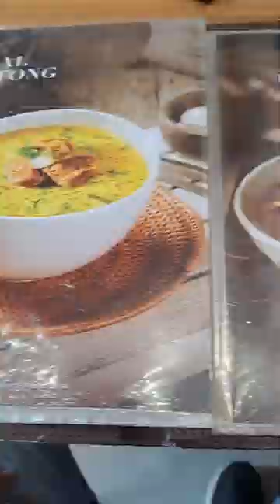Kalian Sarapan Pagi Kesini Aja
Sarapan Pagi di Semarang
Restoran Mlinjo
Nasi Megono